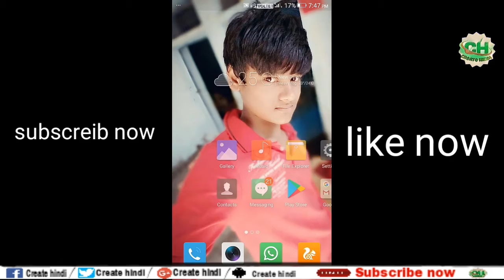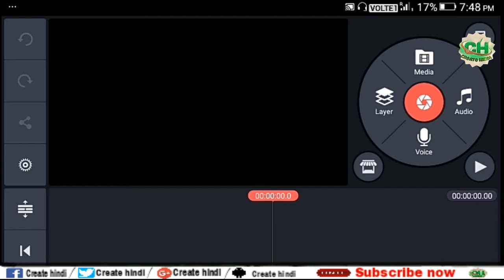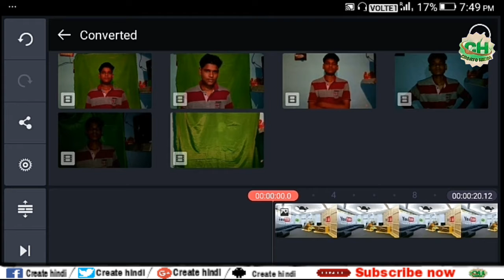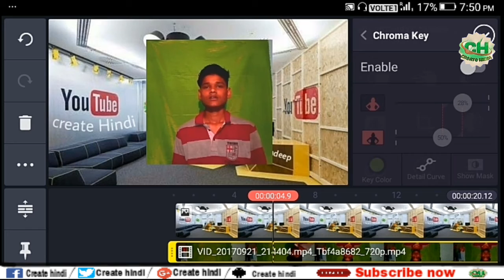How To Change Video Background On Android Easy way mobile phones new create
How to change video  background on Android Easy way
Mobile phones new create
And
My channel create Hindi dosto mera name he sundeep mere chennal subscribe kije now my channel subscribe new create tips and tricks and hindi ke subscribe my channel now create Hindi apke liye new create tips and tricks and hindi me deta rahunga video is liya mera chennal subscribe kije mere chennal ka nema he create Hindi mere conete kane ke liya my follow us on Facebook Twitter Google+ website whatsapp My channel subscribe kije vilin how
Mera name hai Sandeep thakur chohan or apke entertainment ke liye videos banata hau ?

Sosal media please follow us on now
(Twitter) (Instagram) (Facebook) (Google plus)
    👇.                👇.                👇.                  👇.           (Create Hindi)  (create Hindi). (create Hindi)